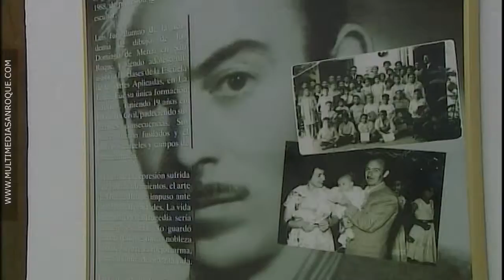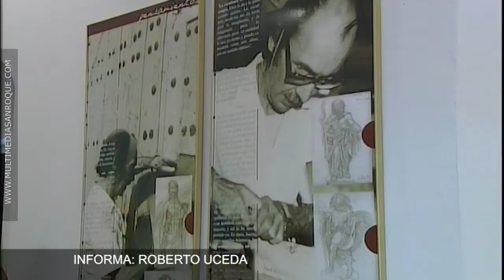EXPO ORTEGA BRÚ PREVIA 24 NOVIEMBRE 2016